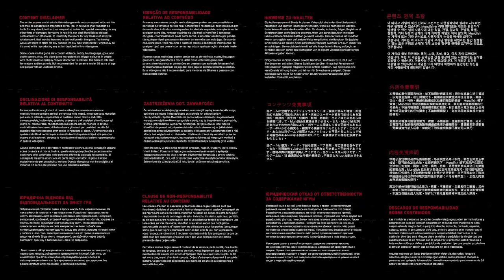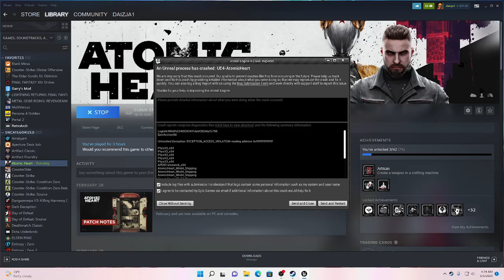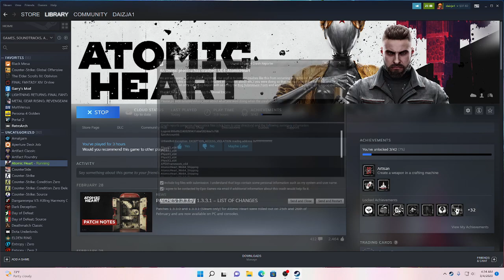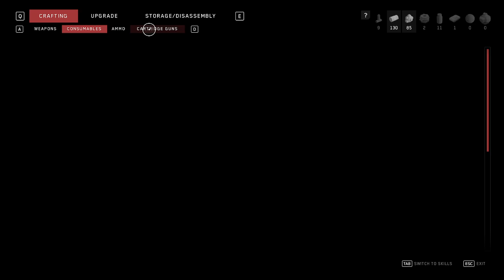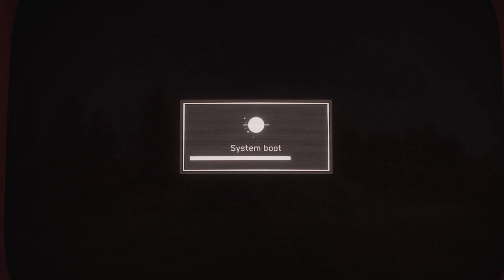The more I play this game the more it makes me look stupid. WITH ITS PUZZLES, but its good game.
Also, the scientist in Atomic Heart is literally the science team from Black Mesa (Half Life)